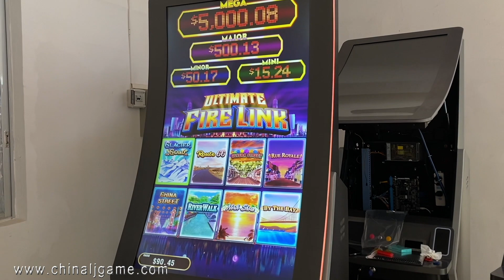Ultimate Fire Link Multi-Game 8 in 1 43 Inch Factory Vertical Slot Gambling Game Machine For Sale